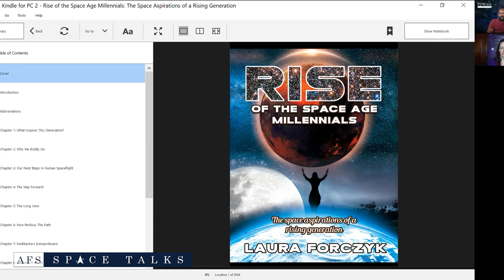America's Future Series Space Talks with Zaheer Ali & Laura Forczyk